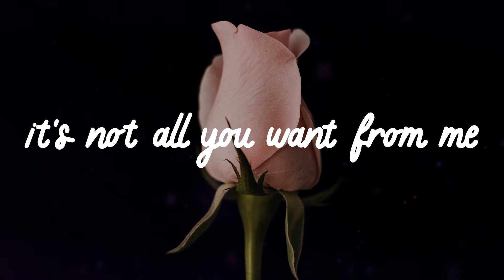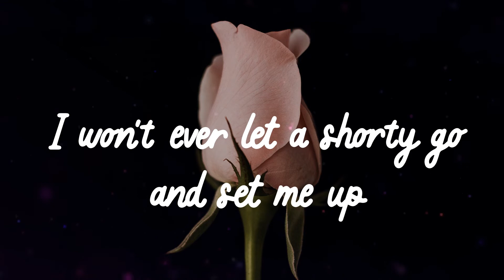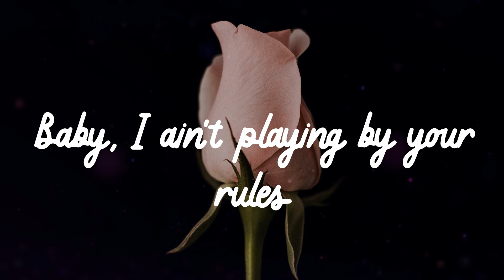🌹 𝟐𝟒𝒌𝒈𝒐𝒍𝒅𝒏 - 𝑴𝒐𝒐𝒅 (𝑳𝒚𝒓𝒊𝒄𝒔) 🌹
🌹 Lyrics 🌹
Oh-oh-oh